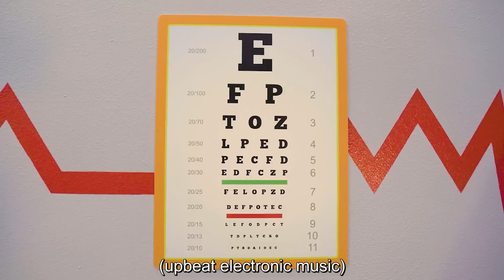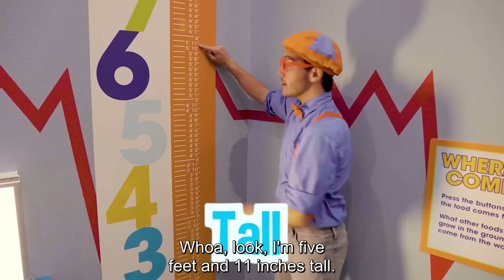Blippi Looks at Jobs! | @Blippi - Educational Videos for Kids | 🔤 Moonbug Literacy 🔤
Blippi learns about all different jobs, involving  Fire Trucks, Planes, Chefs, Animals and More!